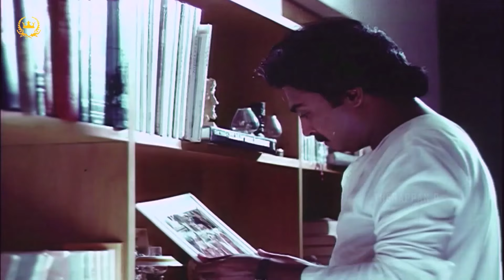Nilaave Vaa | HD Video Song | 5.1 Audio | Mohan | Revathi | SPB | Ilaiyaraaja | Vaali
Watch Nilaave Vaa Video song HD Only On @shreeraajalakshmifilms

About the Channel:

This is the official YouTube channel of Shree Raajalakshmi Films. Shree Raajalakshmi Films is a Chennai based Movie Production and Distribution Company owned by ace producer P L Thenappan.